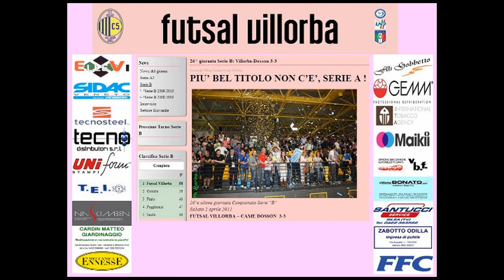Serie B 2010/2011 Girone B - 26 G - Futsal Villorba - Came Dosson